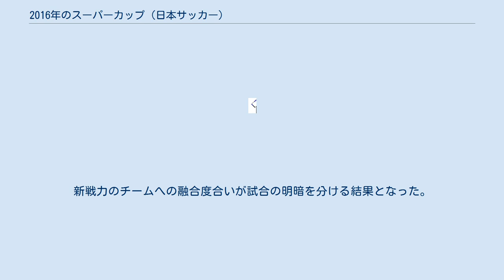2016年のスーパーカップ (日本サッカー)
スーパーカップ_(日本サッカー)
スーパーカップ (日本サッカー) 」 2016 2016年のスーパーカップは、2016年2月20日に日産スタジアム（神奈川県横浜市）で行われた、23回目のスーパーカップである。
 富士ゼロックスの特別協賛により、FUJI XEROX SUPER CUP2016（フジ ゼロックス スーパーカップ2016）の名称で開催された。
 前年のチャンピオンシップ決勝と同じ顔合わせとなった。
 スケジュールの関係上前年大会より1週間早い試合となり、かつあいにくの雨模様となったが、日産スタジアムには首都圏のチームが出場しないにもかかわらず3万を超える観衆が詰めかけた。
 前回対戦からわずか2ヶ月での両チームの再戦に、オープンな展開となりがちなFXSCとしては珍しく、お互いの新戦力を探るような慎重な立ち上がりとなる。
広島はポゼッションでG大阪を上回るもののフィニッシュには至らず、前半のシュート数は広島2本・G大阪1本と、“ジャブの応酬”のみでハーフタイムを迎えた。
 後半に入り6分、広島は右サイドでMF青山敏弘からDF塩谷司にパス、塩谷の縦方向のクロスにFW佐藤寿人が左足かかとで押し込み、広島が先制する。
さらに後半12分、広島MF柏好文の左からのクロスをG大阪DF丹羽大輝がブロック。
丹羽は顔面ブロックで防いだようにも見えたが、これをこの日の主審である飯田淳平が丹羽の左腕に当たったと判断しPKの判定。
これを佐藤に替わって出場したFW浅野拓磨が決めてリードを2点に広げる。
 これに対し、G大阪も23分にはカウンターから右サイドを駆け上がったDF阿部浩之が折り返し、FW宇佐美貴史がダイビングヘッドで1点を返す。
しかしその直後、広島はMF柴崎晃誠に替えて新戦力のFWピーター・ウタカを投入。
するとその4分後、コーナーキックからの相手のクリアボールをウタカが右足ダイレクトで決める。
退団したFWドウグラスの代役としても期待されるウタカ のゴールで再び広島が突き放す。
 その後G大阪も反撃を試みるが、得点に至らず。
広島が2年ぶり4度目の優勝を果たした。
新戦力のチームへの融合度合いが試合の明暗を分ける結果となった。
 サンフレッチェ広島 v ガンバ大阪